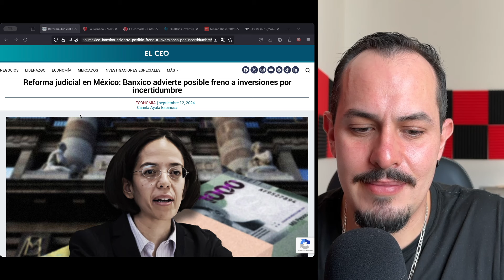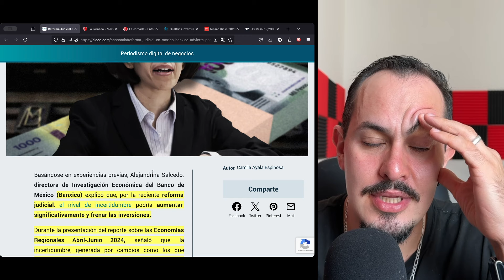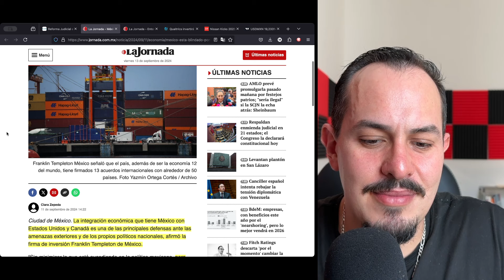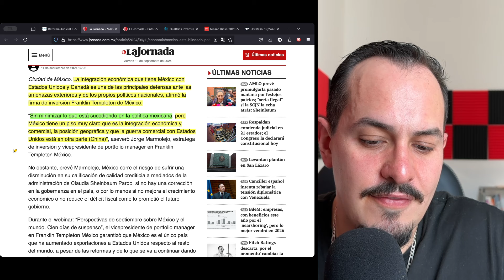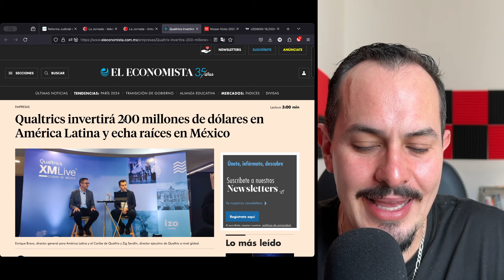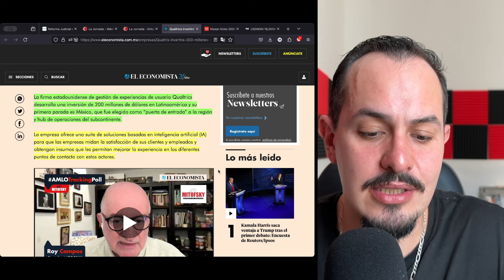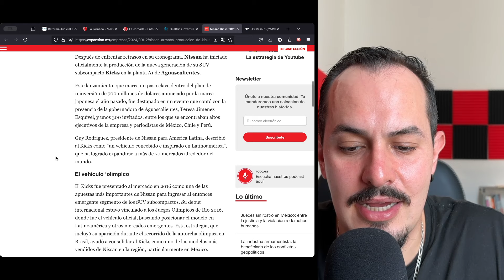¡COMO SI FUERA DESFILE! SALEN EMPRESAS A DEFENDER INVERSION EN MEXICO